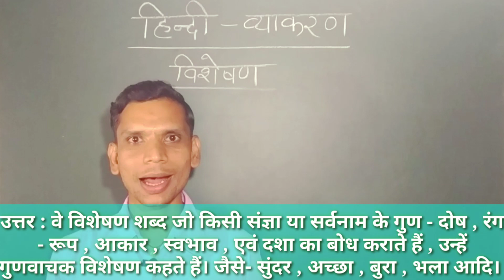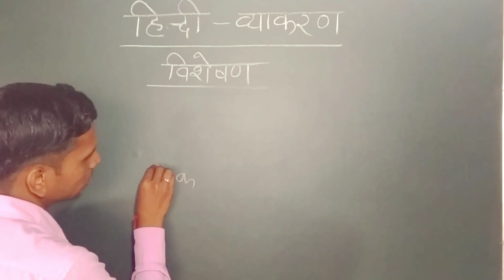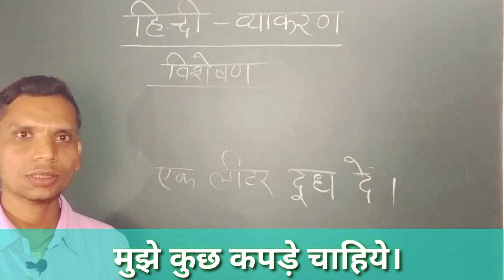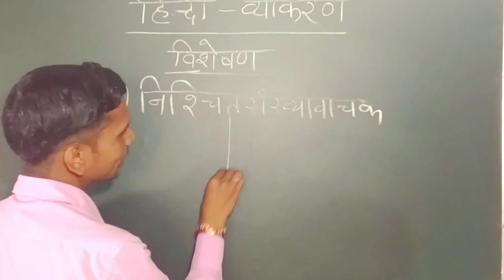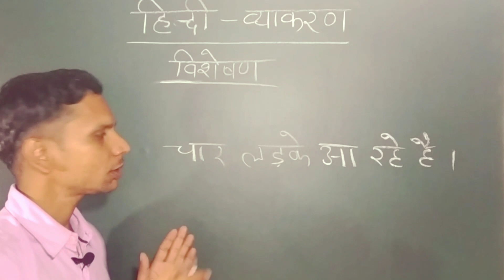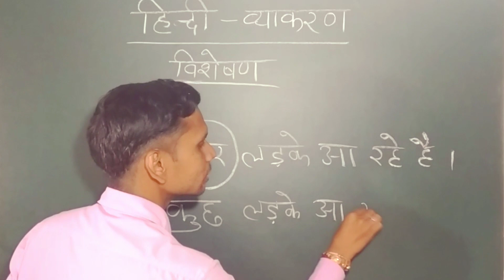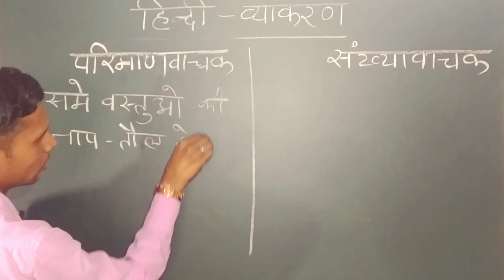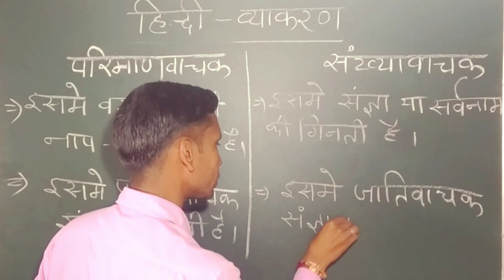विशेषण के भेद और उनकी परिभाषा||गुणवाचक विशेषण||परिमाणवाचक विशेषण ||संख्यावाचक विशेषण||The Gyan Kumbh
नमस्कार दोस्तों , एवं प्यारे विद्यार्थियों !
मेरा नाम है विजय यादव और स्वागत है आप सभी का आपके अपने youtube channel "The Gyan Kumbh" में।
जैसा कि आप सभी जानते ही हैं ,ये एक educational channel है जिसमे आपको लगभग हर विषय से सम्बंधित छोटी से छोटी और बड़ी से बड़ी जानकारी तथा उन विषयों से सम्बंधित सभी रोचक तथ्य और लगभग उन सभी विषयों का कक्षा के अनुसार syllabus आपको मिलेगा। आप भी अपना पसंदीदा विषय "The Gyan Kumbh" पर पढ़ सकते हैं और कुछ नया सीख सकते हैं।

दोस्तों !  जैसा कि आप सभी जानते ही हैं , हिंदी व्याकरण  के पिछले वीडियो में हमने विशेषण की परिभाषा, विशेष्य तथा प्रविशेषण आदि के बारे में पढ़ा था। आज के इस वीडियो में हम विशेषण के भेद , उन भेदों के उपभेदों आदि के बारे में उदाहरण की सहायता से अध्ययन करेंगे। आशा करते हैं आपको वीडियो पसन्द आएगी तथा आपको इससे कुछ सीखने को भी मिलेगा।
यदि वीडियो पसन्द आए तो like कीजिये , अपने दोस्तों के साथ अधिक से अधिक share कीजिये तथा ऐसे ही educational content के लिए हमारे youtube channel "The Gyan Kumbh" को subscribe कर दीजिए।
और हाँ , यदि आपके मन में वीडियो से संबंधित कोई भी प्रश्न या शिकायत है , तो please हमें comment में ज़रूर बतायें। साथ ही साथ आप हमें ये भी बतायें कि वीडियो का कौनसा part आपको सबसे अधिक पसंद आया।

धन्यवाद !